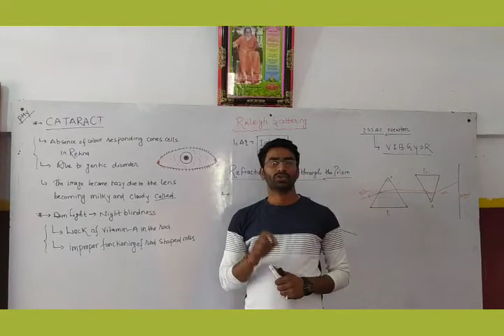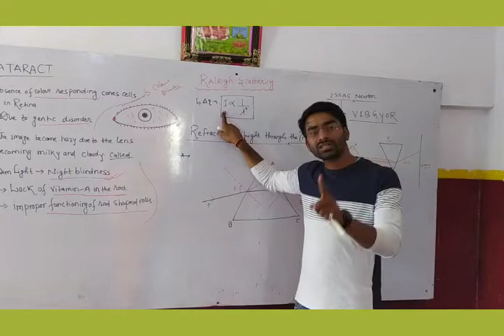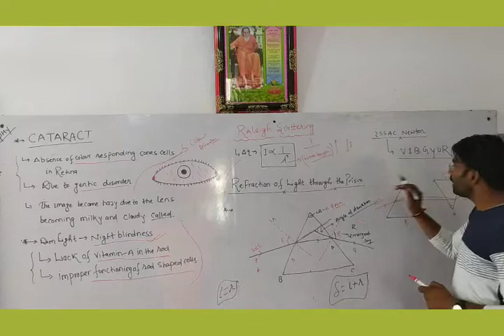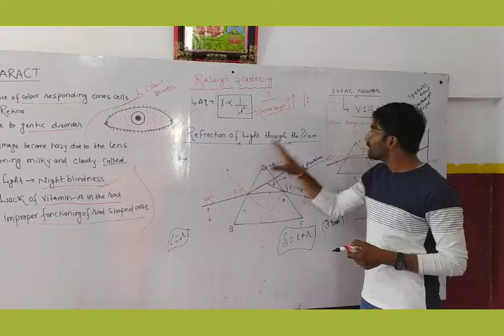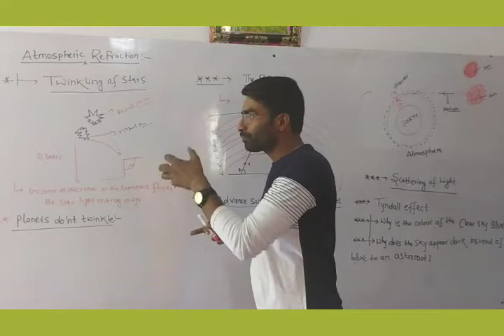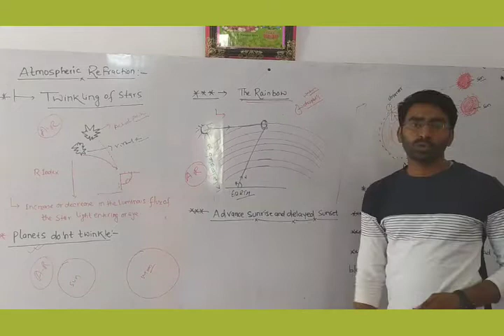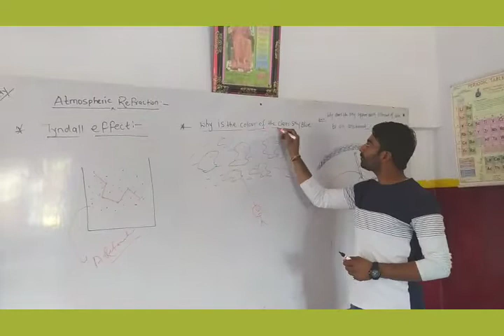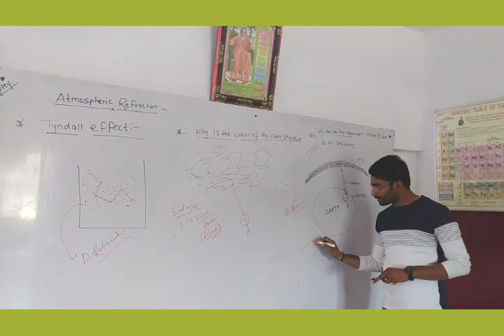The human eye and the colourful world : part 2 CBSE /ICSE randheer ranjan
Full explanation about atmospheric refrection,and defect of vission , Tyndall effect